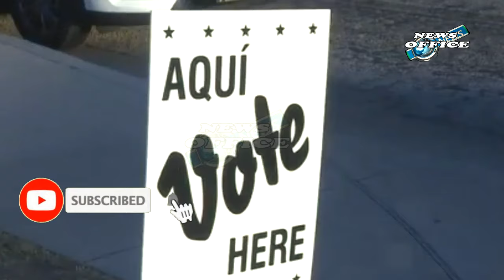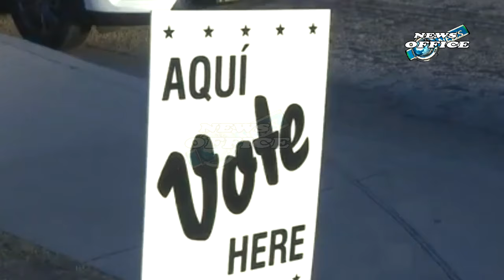Bad Bunny Jennifer Lopez Ricky Martin Boost Kamala After Trump Rally Speaker Bashes Puerto